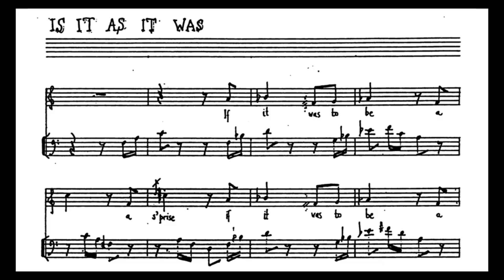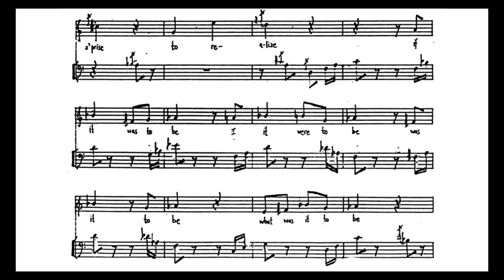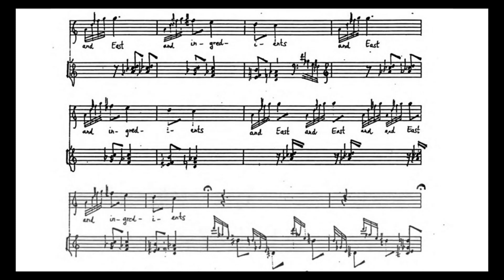Cage, John (1932-1933): Three songs for voice and piano — Windsor/Simonacci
Composer: John Milton Cage Jr. (5 September 1912 – 12 August 1992)
Lyricist: Gertrude Stein (3 February 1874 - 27 July 1946)
Soprano: Lorna Windsor
Pianist: Giancarlo Simonacci (born 27 August 1948)

Three songs for voice and piano
0:00 - i. Twenty years after. Plantive
0:41 - ii. Is it as it was
1:38 - iii. At East and ingredients. Tempo rubato

An early, immature composition that was written at the age of twenty; the second earliest surviving work of the composer following his other song (Greek Ode).
Posthumously published by Edition Peters in a reproduction of the holograph manuscript of the composer; note the rudimentary piano part.
This video has not been made by me; hence the departure from the usual manner of presentation.